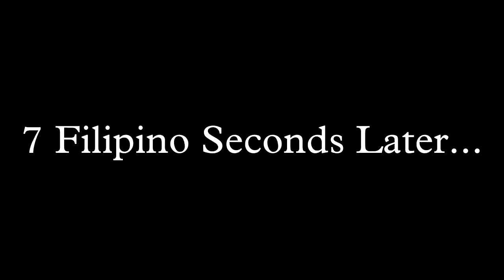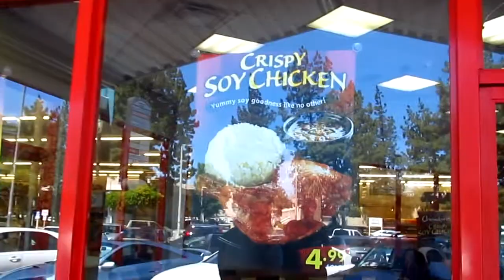[Akaido Shorts] Filipino Time #2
JoJo and company go out to a Filipino bakery, grocery, and restaurant to explore their taste buds and experience Filipino things!